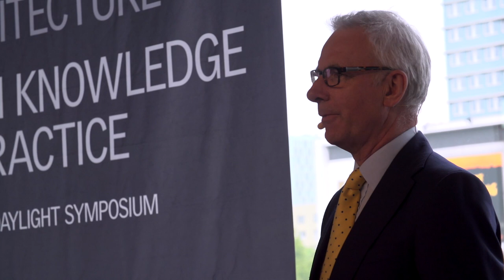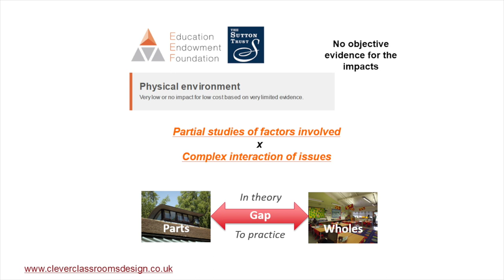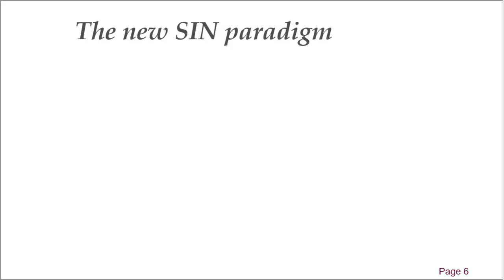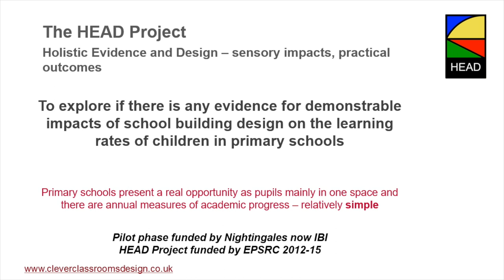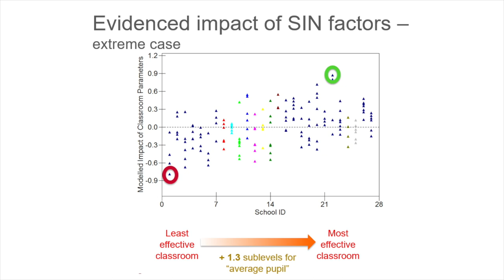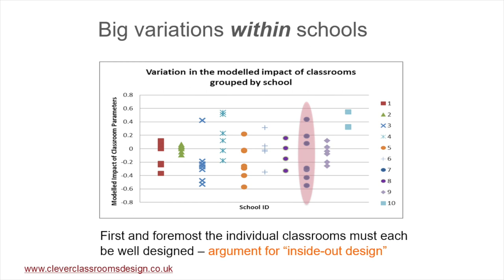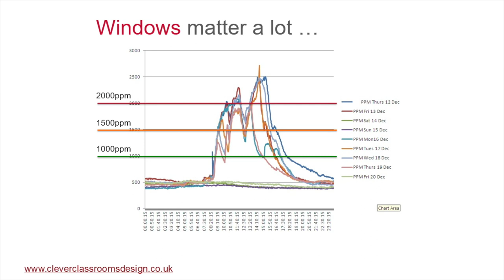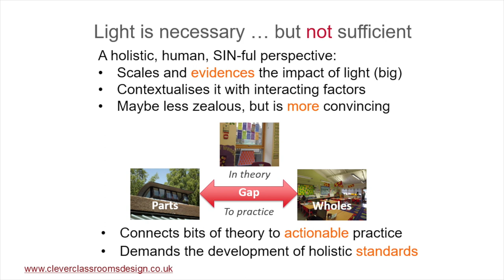“Is daylight enough? Taking a holistic, human perspective” by Peter Barrett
Lecture from the 7th VELUX Daylight Symposium “Healthy & climate-friendly architecture– from knowledge to practice” that took place in Berlin on 3-4 May 2017.

ABSTRACT

The Holistic Evidence and Design (HEAD) project studied the impact on learning of physical school design elements from a sensory experience perspective. One hundred and fifty-three classrooms were assessed, together with the 3766 pupils in those spaces and their individual progress aggregated across reading, writing and math. The headline finding was that variations in the physical design of the classrooms accounted for 16% of the variation of the progress in learning of the children. Given that most variation is associated with the pupils themselves, this is a very big impact, on a similar scale to the impact of variations in the quality of teaching. It is thought that this is the first time that the holistic impact of spaces on a clear human performance metric has been successfully isolated and evidenced.

To achieve this the analysis adopted two strategies. The first was to truly attempt to look holistically at all of the sensory impacts on a person in a space, from their perspective. This involved the development of a novel analytical model, informed by the quasiregularities of single sense laboratory studies, organised within an over-arching framework rooted in the fundamental ways in which the brain converts converts individual sense inputs into an overall experience of a space. The new framework demanded measures of the characteristics of the spaces studied in the three areas of: naturalness, individualisation and (the level of) stimulation. These reflect, respectively basic animal needs for “healthy” environments, human desires for spaces we can adapt to our own preferences and an appropriate level of stimulation for the activity in hand. An easy way to recall this three part framework is in reverse order to the above, namely the SIN factors.

Having complicated things, the second strategy was to employ multi-level statistical analysis, which was possible because the data was nested: pupil, in class, in school. This meant the variations in learning at the classroom level could be isolated and linked to the physical classroom characteristics, whilst at the same time the impacts of other factors could be controlled out.

The study was not focused on light alone, but did include assessments of both natural and artificial lighting within the “naturalness” category of the SIN model. It became clear that “light” is in fact the biggest single factor influencing learning, accounting for a fifth of the impact, alongside six other design parameters. However, it is not as simple as more daylight being better. There are many interactive effects that must be addressed for the benefits to be realised, such as: glare, overheating, and the complementary need for good quality artificial light. Still focused on windows, the question of adequate ventilation is also crucial. Beyond this, there are also many other factors to be considered within the SIN framework that can provide the designer and / or user with a stimulating range of design parameters to consider, in the knowledge that there is evidence that these factors really do impact on human learning, a most basic necessity for life.

Peter Barrett is a past President of the UN-established International Council for Research and Innovation in Building and Construction (CIB). He is Emeritus Professor of Management in Property and Construction at Salford University in the UK and Honorary Research Fellow in the Department of Education at Oxford University. Peter has for many years been a member of the High Level Group of the UK Construction Technology Platform and has been closely involved in its European equivalent. He is an international advisor to the OECD and the USbased Academy of Neuroscience for Architecture and American Institute of Architects. He has produced over one hundred and seventy single volume publications, refereed papers and reports, and has made over one hundred and ten presentations in around sixteen countries.

Professor Barrett has undertaken a wide range of research. He is currently focusing on the theme of Senses, Brain and Spaces with a particular interest in the area of primary school design and achieving optimal learning spaces. The findings of this work have, for the first time, isolated a significant influence of “Clever Classrooms” on variations in pupils’ learning. This has directly influenced, for example, the US Green Building Council and the Norwegian Education Directorate. Peter now carries out strategic consultancy on optimising the impact of school buildings on learning, most recently for the World Bank in Romania.

Presentation from 7th VELUX Daylight Symposium, for more information please